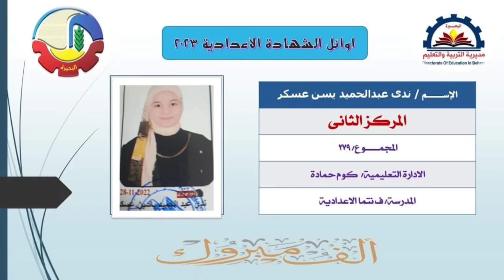أوائل الشهاده الاعداديه الترم الثاني 2023